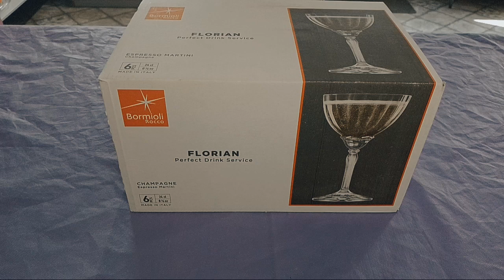Креманки 240 мл 6 шт Bormioli Rocco "Florian" / 329747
Креманки 240 мл 6 шт  Bormioli Rocco "Florian"  купить по низкой цене в интернет-магазине «Посуда Богемия» ✈ с доставкой по России: до двери или в пункт самовывоза.